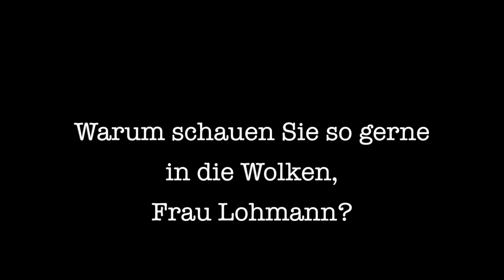Polybahn-Pitch: Ulrike Lohmann, Leiterin des Instituts für Atmosphäre und Klima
Wissenschaft kurz und knapp: Während einer Polybahnfahrt vom Central hoch zur ETH haben haben ETH-Wissenschaftler rund 100 Sekunden Zeit, die Zuhörer für ihre Tätigkeit zu begeistern. In dieser Folge: Ulrike Lohmann, Professorin am Departement Umweltsystemwissenschaften und Leiterin des Instituts für Atmosphäre und Klima.

Science short and sweet: During a Polybahn journey from Zurich Central to ETH Zurich, ETH-scientists have about 100 seconds to inspire the audience with their research. Today: Ulrike Lohmann, Professor at the Department of Environmental Systems Science and Head of the Institute of Atmospheric and Climate Science .